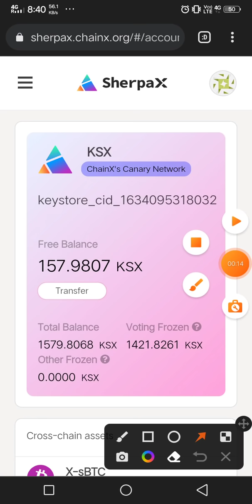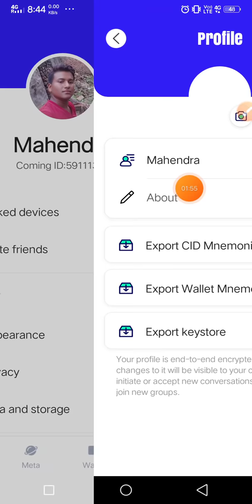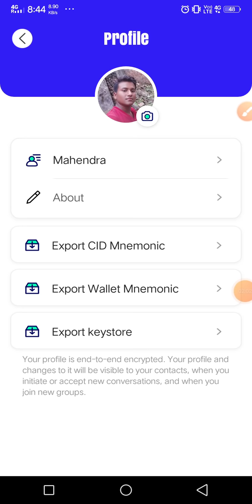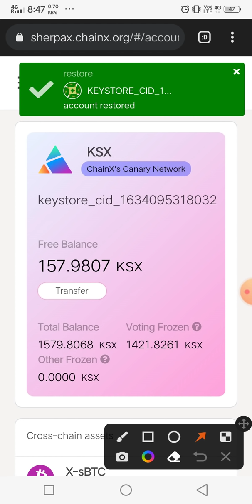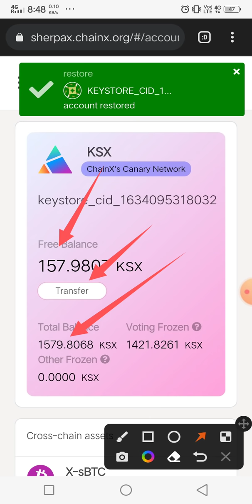💥Coming chat SherpaX Dapp wallet Test node live Create or restore | KSX token Mining updated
💥 SherpaX Dapp wallet Test node live Create or restore | Coming chat KSX token Mining updated